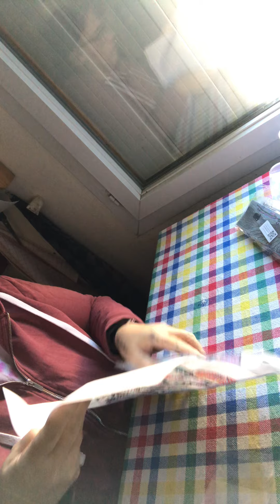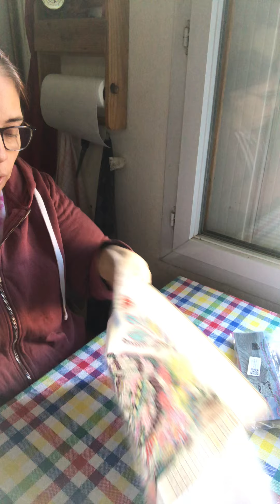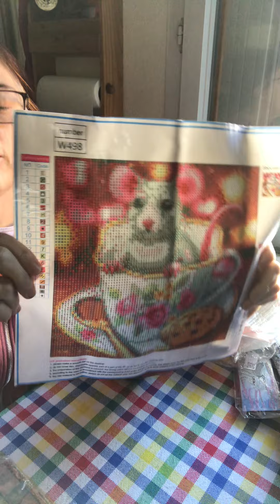Unboxing AliExpress, Amazon prime et unboxing Caroline fil d’or